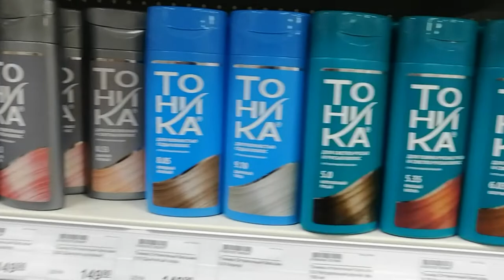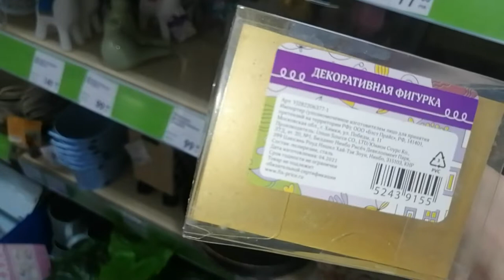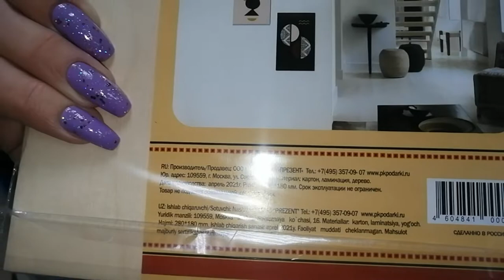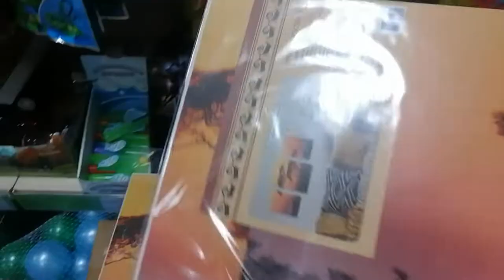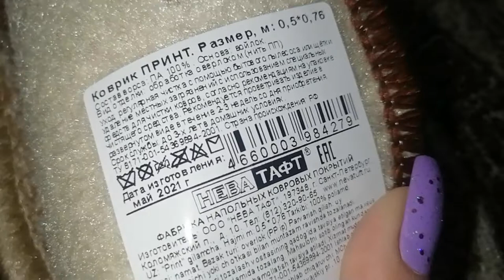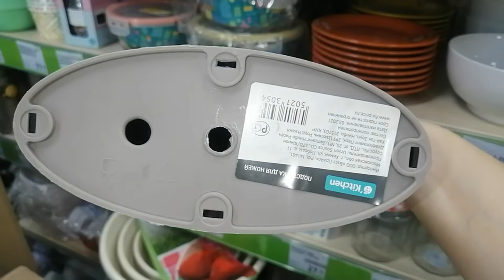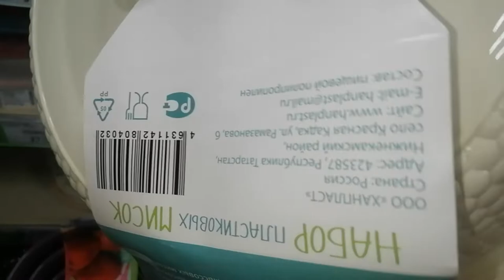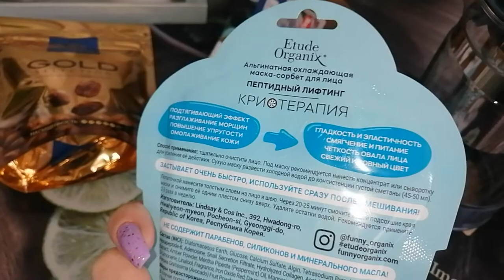НОВИНКИ ФИКС ПРАЙС/ БЕГУ НА МЕЛИРОВАНИЕ 🌺КУПИЛА СЕБЕ ПОДАРОЧЕК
Котятки мои! Всем привет!
Добро пожаловать в новый влог! Кто впервые заглянул ко мне в гости, меня зовут Елена!
В этом влоге - бегу с утра на мелирование, посмотрим новинки в Фикс Прайс, а решила себя побаловать небольшим подарочком)
Сотрудничество/Реклама
Найти меня можно здесь:
Если захотите меня угостить шоколадкой 🍫 карта Альфа 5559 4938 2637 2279